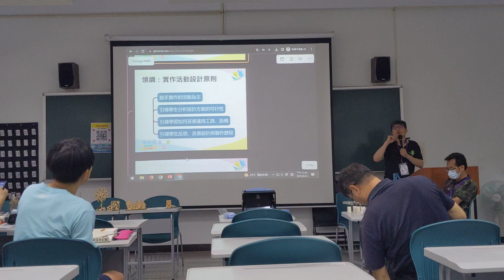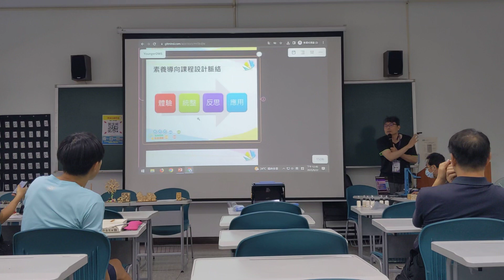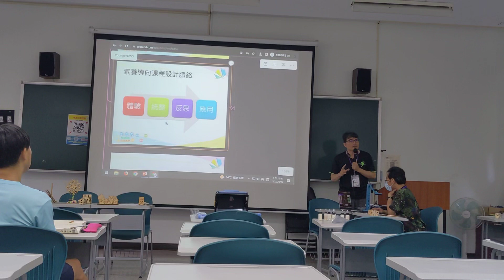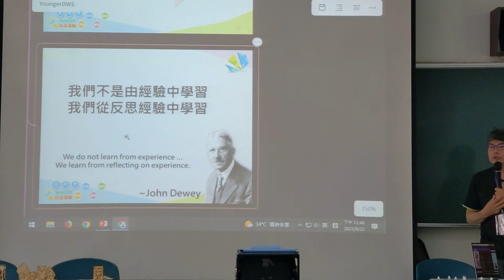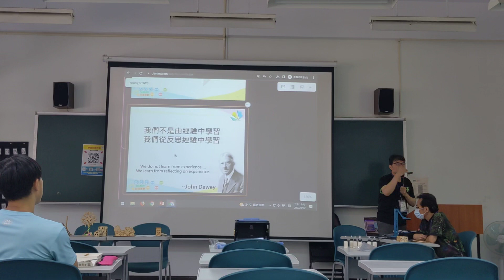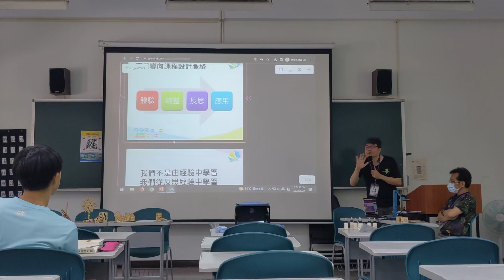1120822夢N-體驗-統整-反思-應用(2)